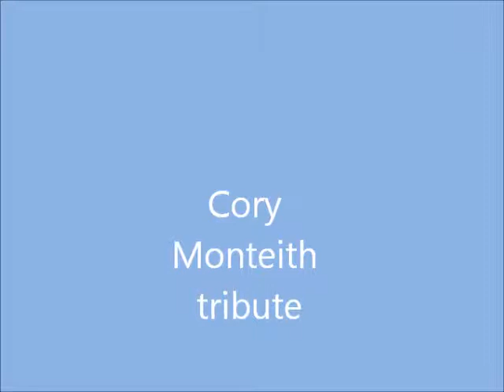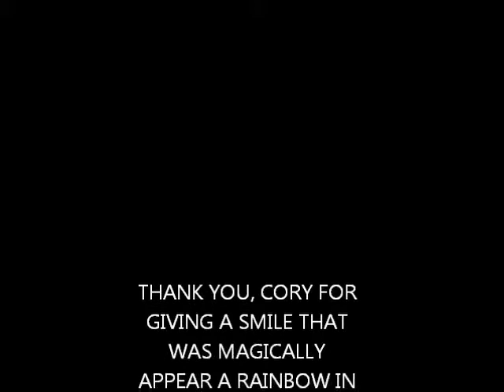Cory Monteith tribute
hey, guys. this is the last video that I upload and especially because it`s a very special surprise. is that cute guy that since appeared in Glee for the first time, he stole the heart and love. these are some memories that we shared with him. this gift is not about crying, is remember the happy times that Cory gave to us being alive. I hope you enjoy